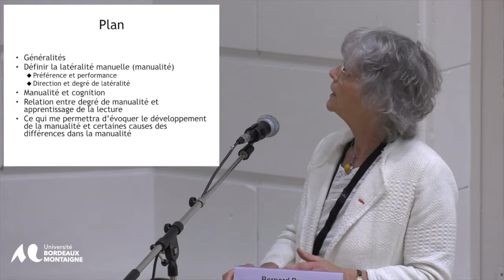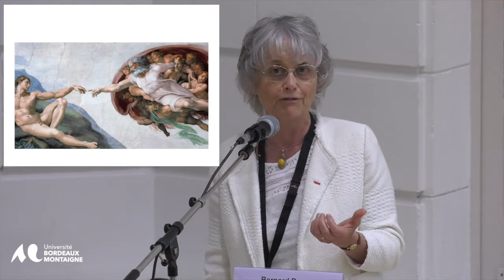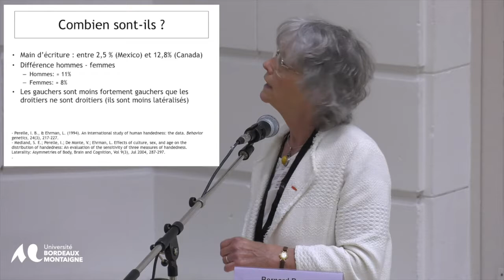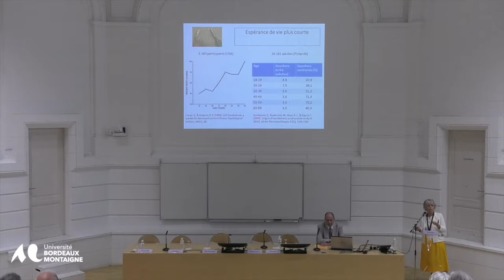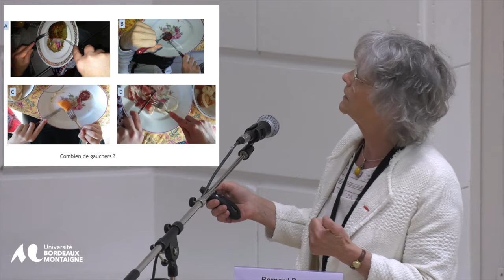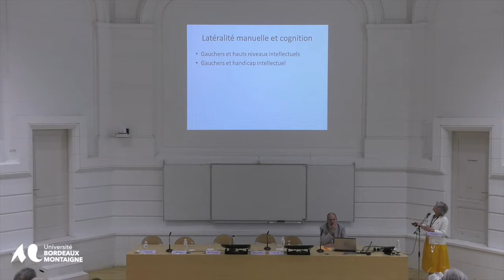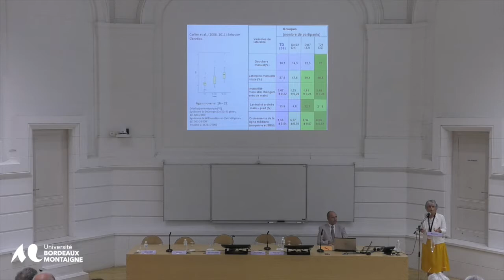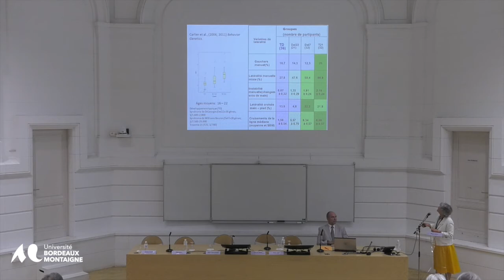Intervenante : M.CARLIER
Droitiers, gauchers. Quelles différences ? Quelles causes ?

Le colloque IUF 2017 qui s’est déroulé à Bordeaux du 17 au 19 novembre 2017, a exploré la thématique de L’(A)symétrie en raison de sa grande transversalité des sciences humaines et sociales aux sciences réputées « exactes », en passant par les arts et la médecine.